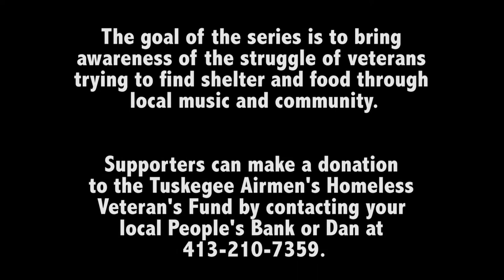Speak Up America & Messages to the World - Teaser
Host "Downtown" Daniel Evans of Northampton brings awareness of the struggle of veterans trying to find shelter and food through local music and community. Video by Brenna Totty